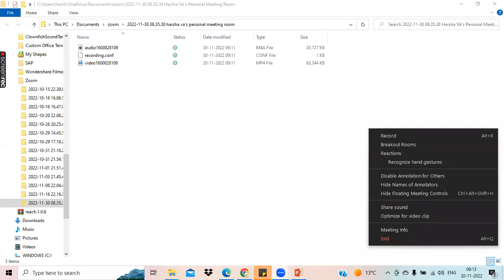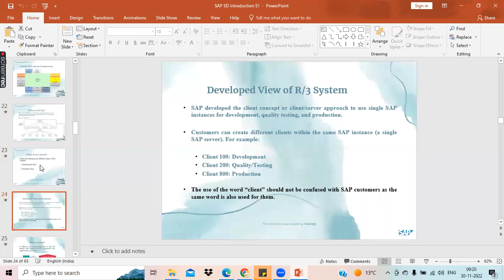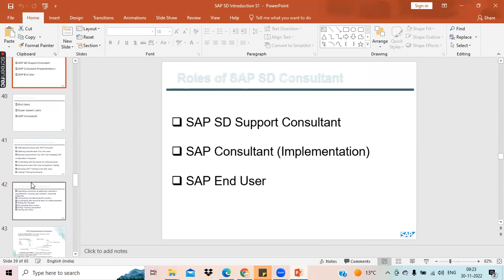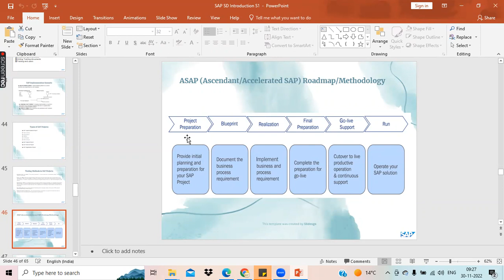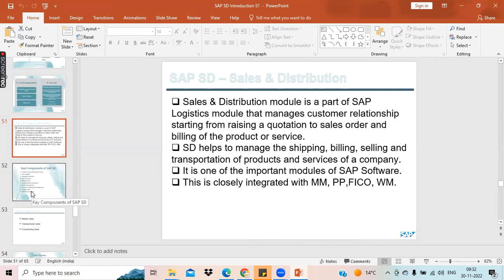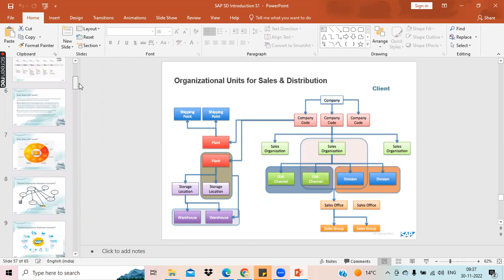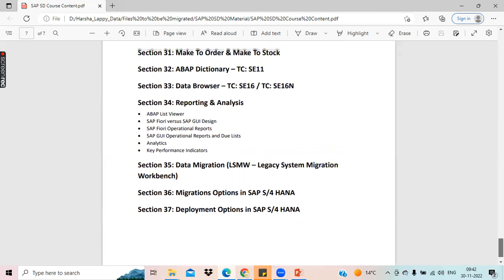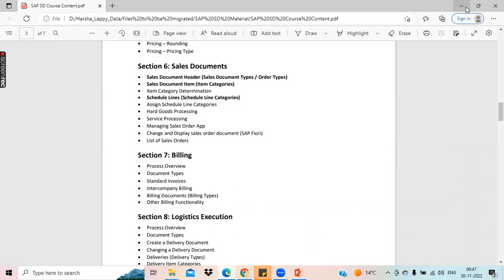SAP SD Module Introduction Part 3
SAP Sales & Distribution introduction session 3 | Learn SAP SD Module from the scratch.